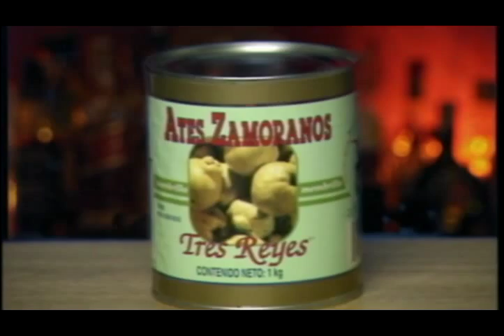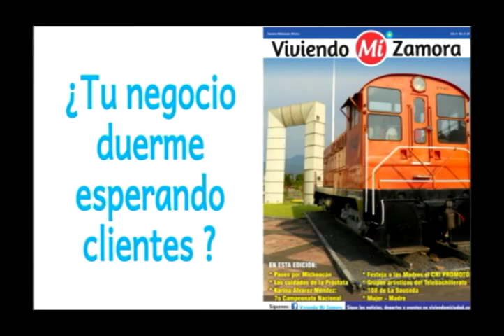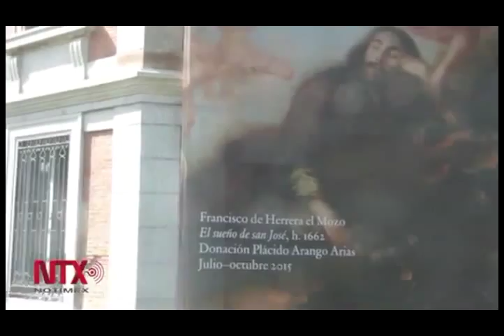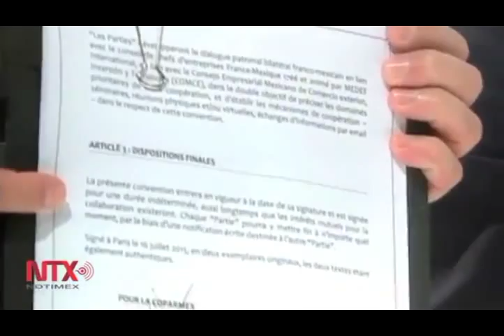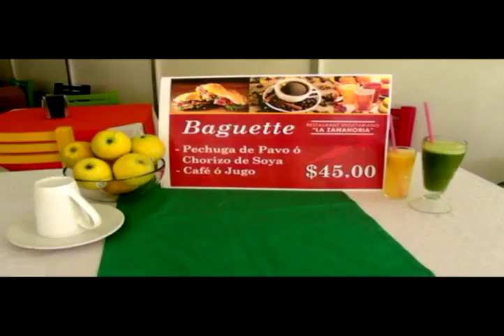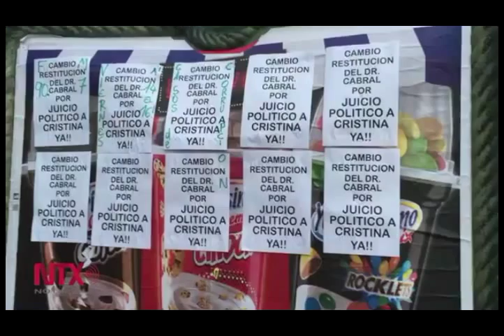16Jul15 VMC NOTICIAS 66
* Proximidad a la ciudadanía y denuncia, factores para combatir la delincuencia.
* Saprissa campeón de la Primera Infantil
* 25 niños han egresado de la escuela de beisbol
* Avnces en la obra de drenaje en la Unidad Deportiva El Chamizal
y mucha mas información...